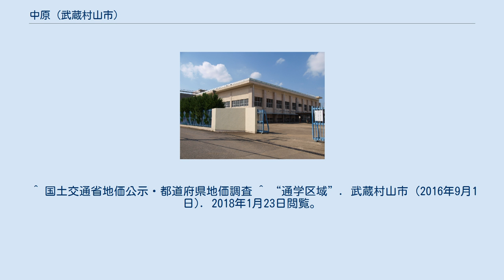中原 (武蔵村山市)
日本 」 東京都 」 武蔵村山市 」 中原 (武蔵村山市) 中原（なかはら）は東京都武蔵村山市の地名。
現行行政地名は中原一丁目から中原五丁目。
 武蔵村山市西部に位置する。
北は岸、東は残堀、三ツ藤、西は瑞穂町殿ケ谷に隣接する。
南は横田基地と隣接している。
中心部に住宅・都市整備公団（現・都市再生機構）によって建設・分譲された「グリーンタウン武蔵村山」があり、近年分譲された新しい住宅が多い。
 住宅地の地価は、2014年（平成26年）1月1日の公示地価によれば、中原2丁目10番14の地点で10万9000円/m2となっている。
 旧岸村の字「中原」に由来する。
他にも「下原」「経塚」「経塚向」「芝際」「貝塚」「並木向」「井戸端」「木瓜久保」といった字が存在した。
バス停や公園名として現存するものもある。
 2018年（平成30年）1月1日現在の世帯数と人口は以下の通りである。
 市立小・中学校に通う場合、学区は以下の通りとなる ^ a b “人口と世帯”. 武蔵村山市 (2018年1月18日). 2018年1月23日閲覧。
 ^ 国土交通省地価公示・都道府県地価調査 ^ “通学区域”. 武蔵村山市 (2016年9月1日). 2018年1月23日閲覧。